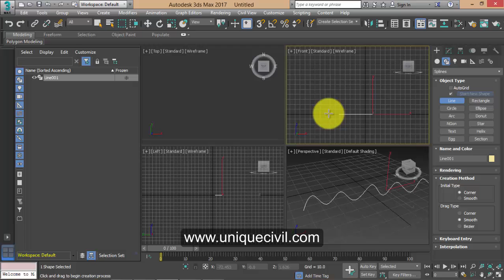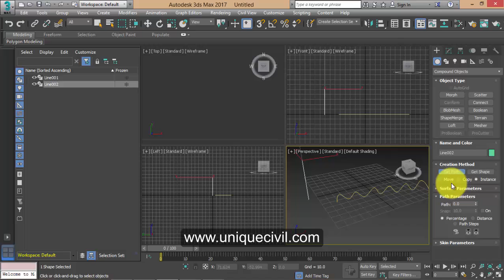How to make curtain in 3ds-Max (Session-6)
how to make glass in 3ds max,

3ds max aec extended tutorial

how to make glass in 3d max vray,

3ds max youtube,

aec extended 3ds max,

coloured glass vray 3ds max,

3ds max vray tinted glass,

vray material tutorial,